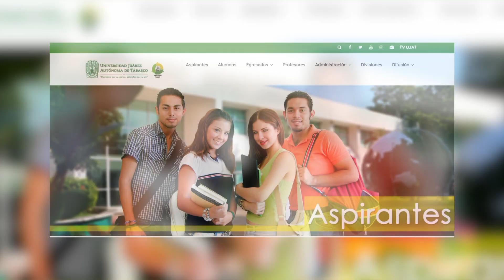Se acabaron las recomendaciones en la UJAT: GNO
NoticiasTVT🟣 A no dejarse engañar por quienes ofrecen espacios en la UJAT, porque son estafas, advierte el rector Guillermo Narváez Osorio a quienes aspiran a ingresar a la máxima casa de estudios en el ciclo febrero-agosto 2022.